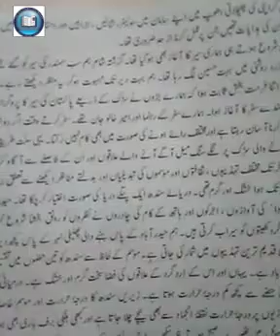Class 8th, Urdu, 22july20, Part 1